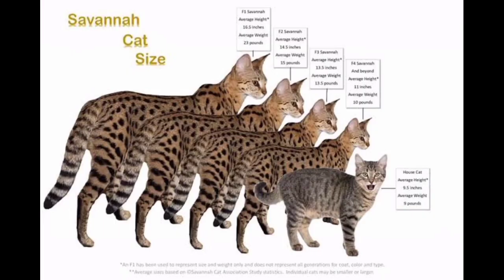most expensive cats/with pic 'rate 'details also included/reeka channel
Most Expensive Cat Breeds List

Ashera: $22,000-$125,000
Savannah Cat: $10,000-$25,000
Bengal: $3,000-$25,000
Khao Manee: $7,000-$11,000
Sphynx: $900-$9,800
Persian: $1,500-$5,500
Toyger: $3,000-$5,000
Peterbald: $1,700-$5,000
Ragdoll: $800-$5,000
Siberian: $700-$4,000
Maine Coon: $400-$4,000
Russian Blue: $300-$3,000
British Shorthair: $800-$2,300
American Curl: $800-$2,000
Scottish Fold: $500-$2,000

#1.RAGDOLL $800-$5000
 Ragdoll kitten on a pillow looking up. These cats are probably the most laid-back breed available. They are sweet, affectionate and love being hugged and handled.

With such a large price range, you may wonder why the Ragdoll has a cost that can vary greatly. That’s because it depends on whether you’re choosing a simple pet,
 a show-quality cat, or a show-quality cat fit for breeding. Regardless of your choice, however, this breed features semi-long, soft, silky fur, a color point coat,
blue eyes, and a large, muscular body. Famous for its gentle temperament and affectionate personality, it was first developed in the 1960s by American breeder Ann
Baker.
#2. Siberian: $700-$4,000
Winter portrait of a beautiful Siberian cat sitting on the snow. Known to be an exceptionally agile jumper, the Siberian is a strong and powerfully built cat, with
strong hindquarters and large, well-rounded paws and an equally large full tail.
A large domestic cat second only to the Maine Coon, the Siberian is also one of the most easygoing out there, being friendly to guests, children, and dogs alike.
It’s a centuries-old Russian breed that was formally developed in the 1980s. In spite of having a thick double coat, it’s actually hypoallergenic due to its saliva
creating fewer allergens than other cats.

#3. Maine Coon: $400-$4,000
Maine coons are highly intelligent pets, and they can be trained to perform simple tricks on command.
The largest domestic cat breed is definitely the Maine Coon, which is about twice as big as other domestic cats.
It’s native to the state of Maine and is one of the oldest natural North American cats around, though its origins and arrival remain a mystery.
Known as a gentle giant and the dog of the cat world, the Maine Coon is social, loyal, loving, and enjoys the water. It’s likely related to the Siberian as well as
the Norwegian Forest Cat, which it is often confused with.This super-size cat is more like a small lion than a house pet, reaching up to 1.23m in length. But they’re
 affectionate and playful, despite their giant size.

#4. Russian Blue: $300-$3,000
Russian blues are known for their thick, gorgeous blue-gray coat and bright eyes. These cats are sweet, loyal, and cautious animals who love having a routine.
The coolest solid-colored fur is the trademark of the Russian blue, featuring a dense, short coat in colors ranging from silver to slate grey,
 but a standard of blue-grey with silver-tipped guard hairs. It also has emerald-green eyes. Originating in the Arkhangelsk port, it was brought from the Archangel
 Isles in the 1960s to Northern Europe and Great Britain. Personality-wise it is curious and intelligent, with a friendly, reserved, and quiet temperament.

#5. British Shorthair: $800-$2,300
The British Shorthair is one of the world’s oldest cat breeds. Experts think that the feline is descended from cats imported to Rome from ancient Egypt.
The British domestic cat in pedigree form describes the British Shorthair, its common color being the grey-blue British Blue with orange eyes. Other colors include
colorpoint and tabby. An ancient breed, it is the most popular pedigree cat in its native UK. Tolerant and low-maintenance, it is loyal, affectionate, dignified, and
 easygoing.#6. American Curl: $800-$2,000
An American Curl cat lying on shimmer brown background. They’re often described as kitten-like, as they maintain their youthful, playful temperaments throughout their
 lives.
A genetic mutation in the litter of a regular cat resulted in the American Curl, whose ears curl back towards the center of the skull. It comes in both longhair
 and shorthair versions, both featuring silky, soft coats that are low-maintenance. You can find this breed in many countries, although it’s not common.
 This elegant cat is social, affectionate, and lively.

#7. Scottish Fold: $500-$2,000
Beautiful Scottish Fold silver tabby lying down. They have round faces and big round eyes, and their folded ears make them appear even rounder. In fact, they’re often
 compared to teddy bears or owls.
An equally unusual-eared cat as the American Curl is the Scottish Fold, whose dominant genetic mutation causes the ears to fold forward towards the front of its head.
 The first of its kind was found in 1961. Its long or shorthaired coat can come in any color. Docile, tolerant, affectionate, and good-natured, it is a breed that gets
 very attached to its owner.